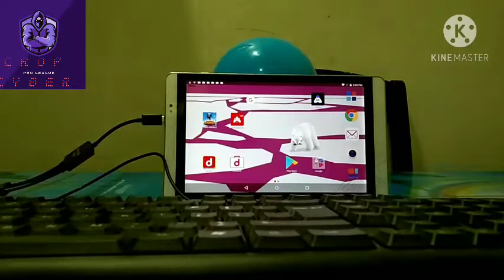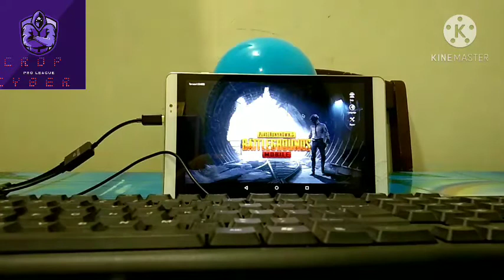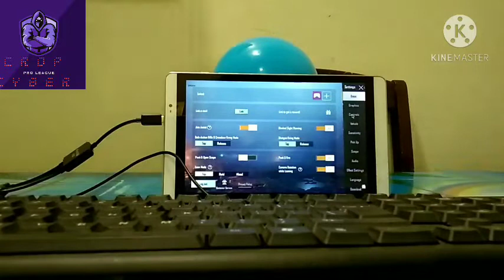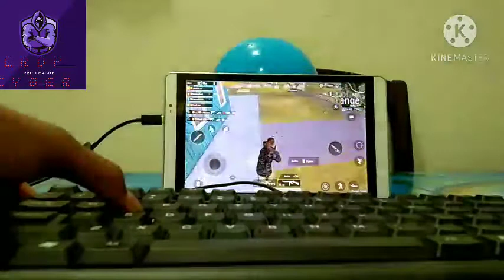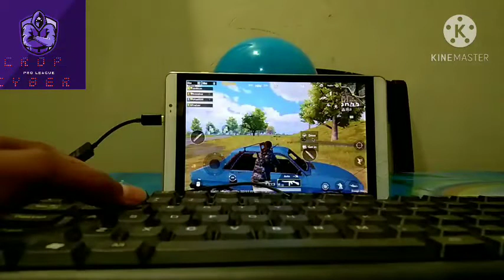how to connect keyboard and mouse in android mobile || keymap setting || Tamil || Crop Cyber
Hi subscribers & viewers today we want to see in this video about hoiw to connect keyboard and mouse in android mobile || keymap setting in tamil.I hope this video helpfull to you all.